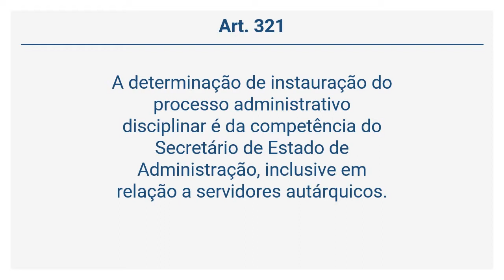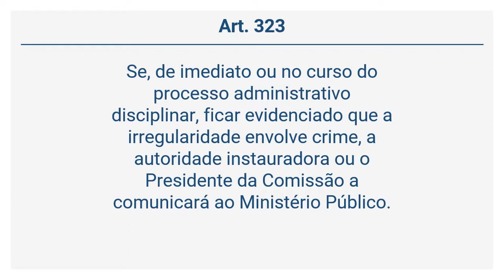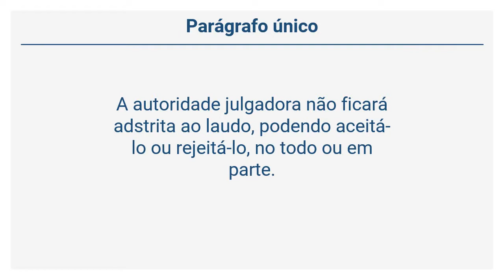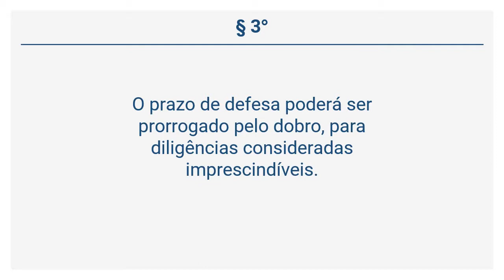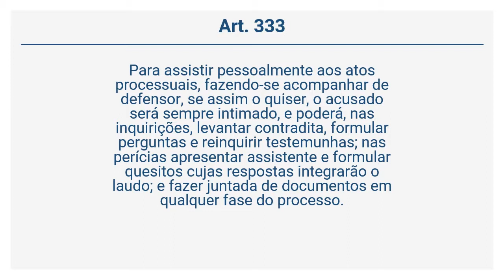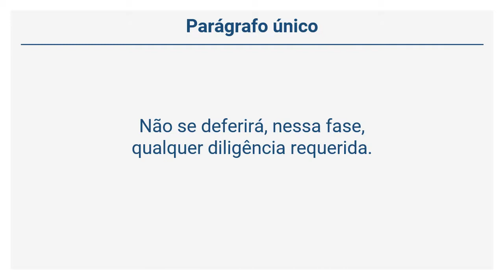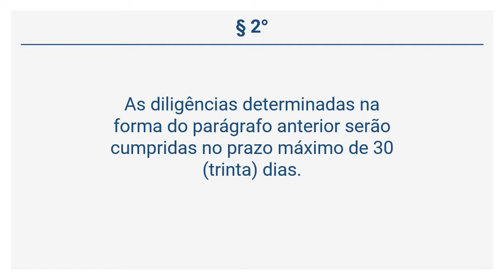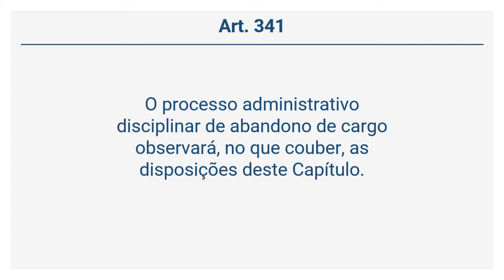Decreto 2.479/79 - Do Processo Administrativo Disciplinar (Art. 320 a 342)